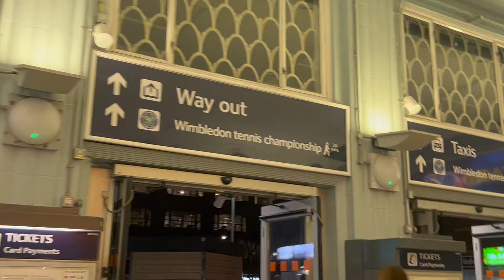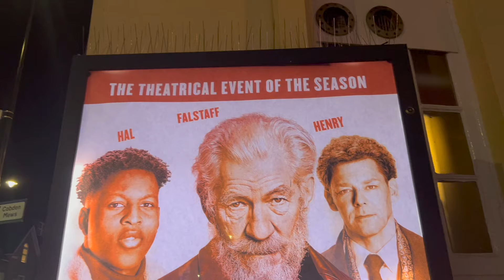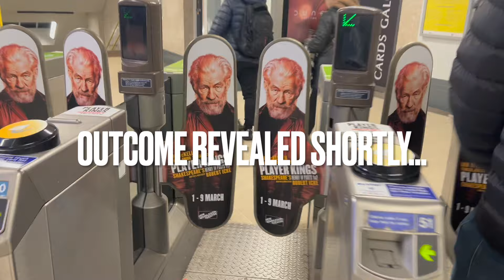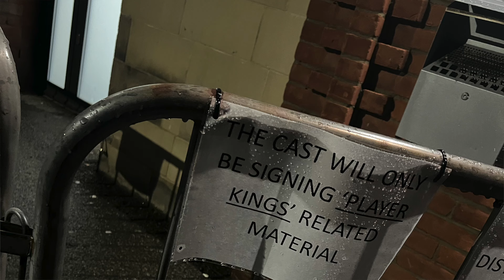A Fan's Day Out: Meeting Ian McKellen in Person!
Join me on an exciting adventure as I embark on a quest to meet one of the greatest actors of our time, Sir Ian McKellen! On my channel, we delve into the world of film, TV, comic con, Funko Pop reviews, and so much more. But today, the spotlight is on my journey to track down the legendary Gandalf himself in the wilds of the real world.

Whether you're a fellow fan of film, TV, or the enchanting world of Funko Pops, there's something for everyone on our channel. And who knows? Maybe this quest will lead to an unforgettable moment that I'll be sharing with you all in future videos. So grab your popcorn and join me on this epic adventure!

Tel Talks!

Tel Talks Socials//